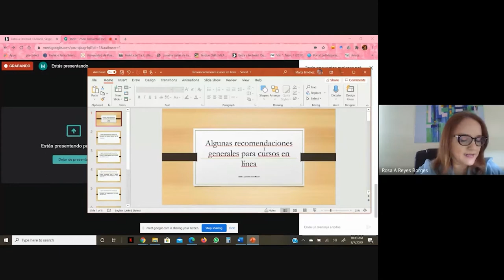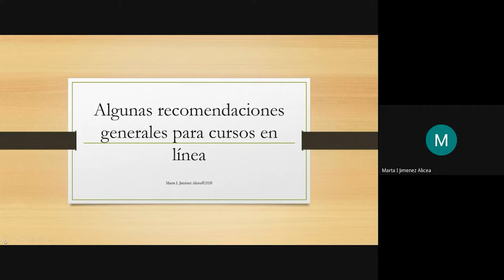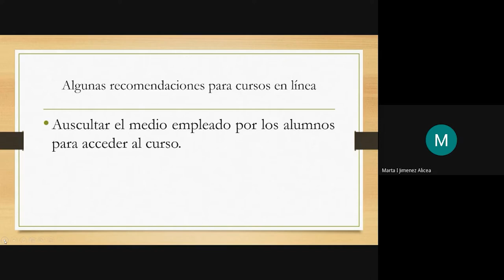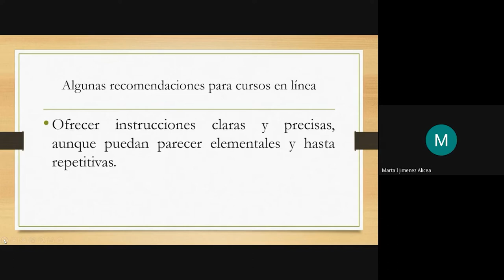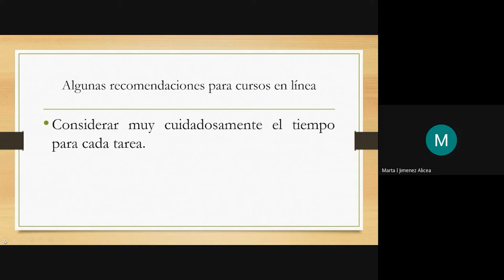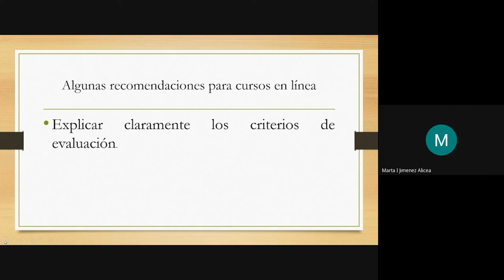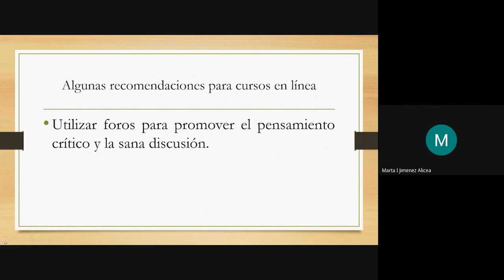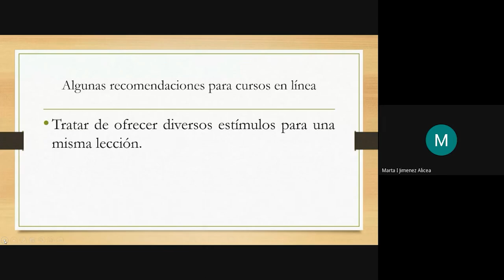2ndo Encuentro Prácticas Efectivas en la Enseñanza en Línea Parte 1